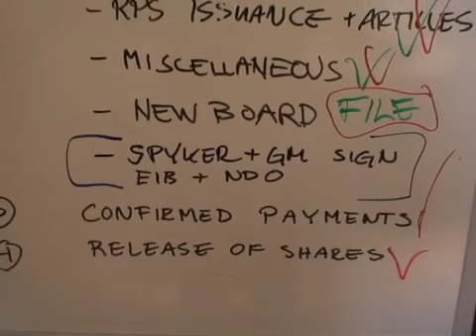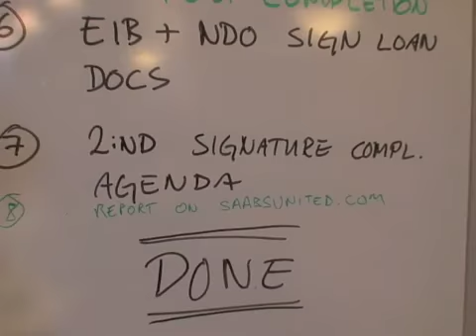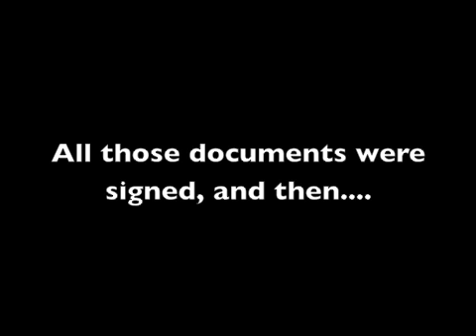The Saab Deal - as it happened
I was fortunate enough to get invited into the inner sanctum when Saab was sold by General Motors to Spyker Cars NV.